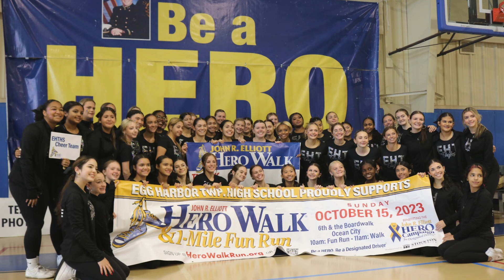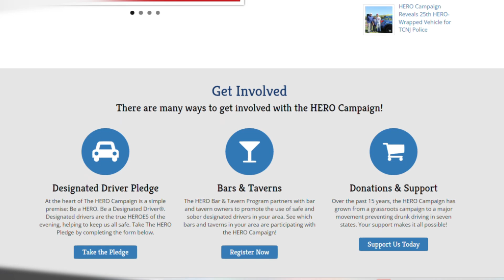Interview with Robin Stoloff: Upcoming HERO events!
Excited to see Bill Elliott, founder of the HERO Campaign, being interviewed on @livingwellwithrobinstoloff to discuss our HERO events this October! 🎉 🏃🏼‍♀️

Join us for the HERO Walk this Sunday, October 20th, and don’t miss the HEROtini Mocktail Challenge awards ceremony on October 29th at Harbor Pines, where Robin will be a celebrity judge! 🍹✨

➡️For more information and to register for the HERO Walk, visit HeroWalkRun.org

You can still vote for your favorite HEROtini mocktail at HEROtini.org until the 29th.

Remember, designated drivers are the real HEROES of the party! 💪🏼💙

Be A HERO. Be A Designated Driver.